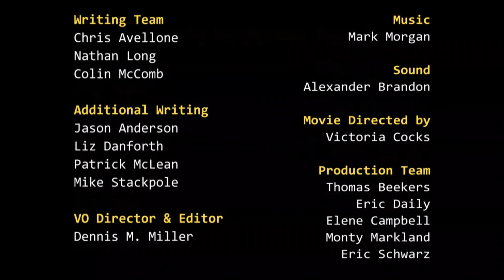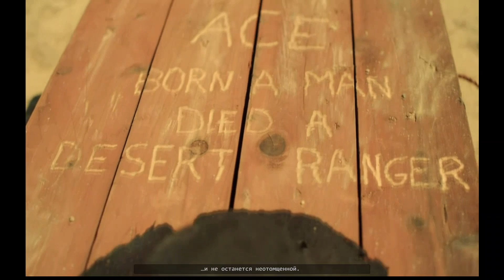Wasteland 2 Не Обзор На Русском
► Это Изучение Wasteland 2.

Действие игры происходит в юго-восточной части США в середине XXI века после термоядерной войны между сверхдержавами СССР и США, спустя пятнадцать лет после событий Wasteland.
Лидер Пустынных рейнджеров Невады генерал Варгас (в прошлом участник отряда, спасшего Пустоши от угрозы взбунтовавшегося искусственного интеллекта), встревожен неизвестными радиопередачами, в которых говорится о «единении машин и людей», а также содержатся угрозы полностью истребить Пустынных рейнджеров. Он посылает Эйса (также ветерана битвы с искусственным интеллектом) установить на отдалённой радиовышке пеленгационное устройство, дабы определить местоположение источника сигнала. Однако спустя несколько дней Эйса находят убитым. Обеспокоенный генерал Варгас прямо с похорон направляет отряд из четырёх новичков расследовать это странное преступление. С этого момента начинаются основные события игры.